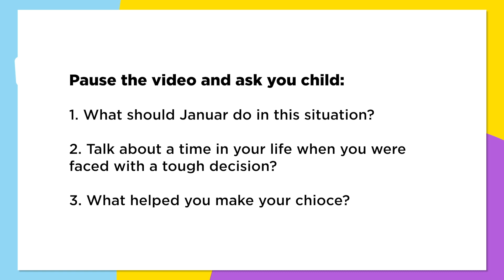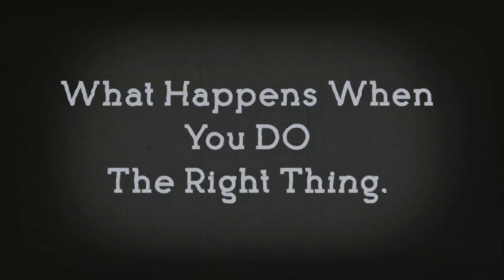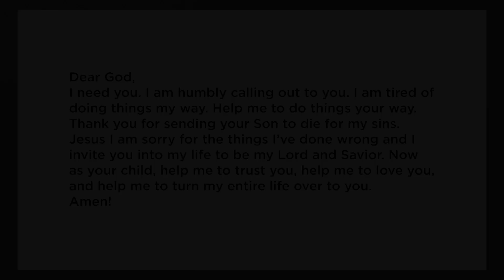IC Kids | Legends | 31 May 2020 | God Helps Me Do The Right Thing | Church At Home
IC Kids | Church At Home
31 May 2020
God Helps Me Do The Right Thing

Credit: Highlands Kids Team